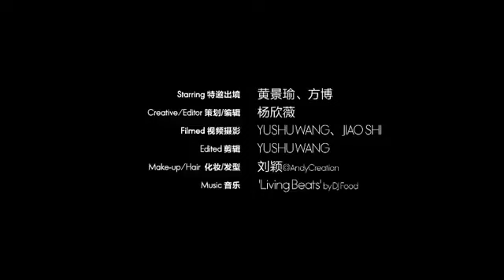『160312』ELLEplus 黄景瑜 Personal Defense Skill